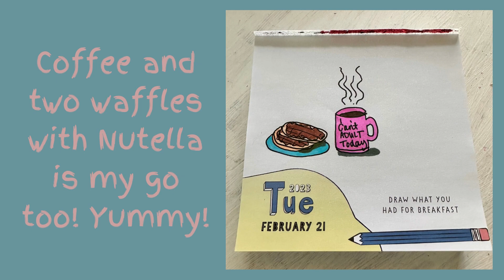Daily Doodle Day 45 | Yours Truly By Rose | A Doodle A Day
Draw what you had for breakfast.

It wasn't until the birth of my second child that I started drinking coffee every. single. day.

Supplies:
~Daily Calendar - Daily Doodle 2023 Daily Calendar with oodles of doodle prompts
~Markers - Master's Touch Fine Art Studio Alcohol Markers
~Pens - Pigma Micron
~Video Creating and Editing - Canva Pro